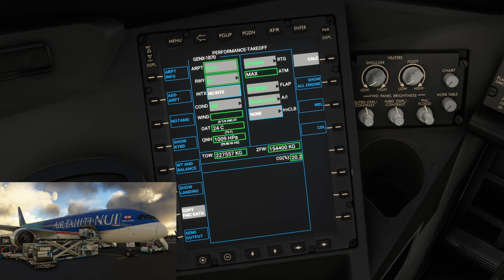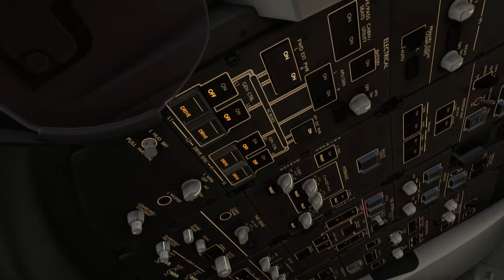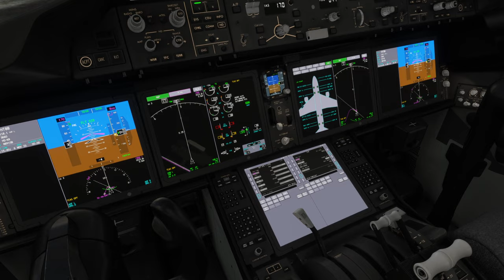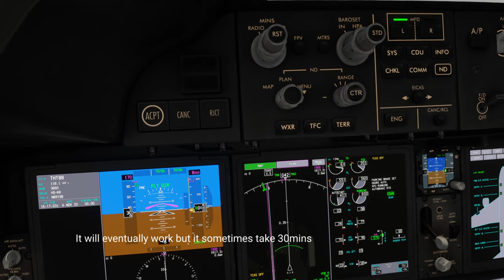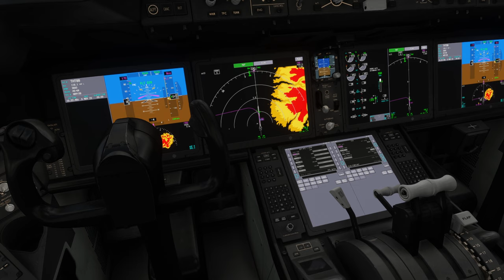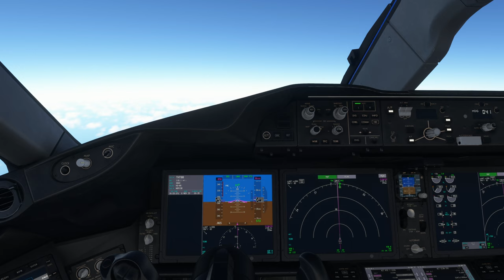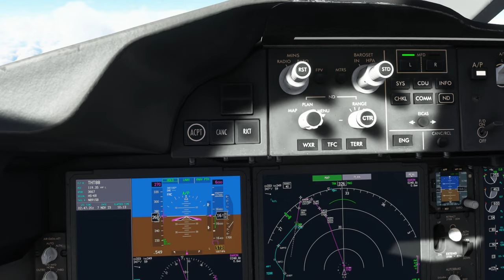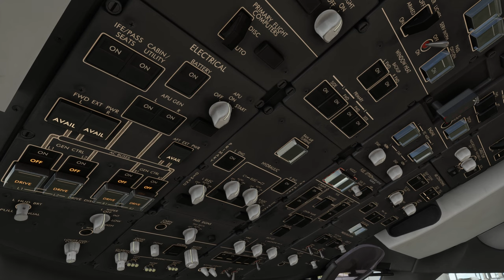FULL FLIGHT: Papeete - Tokyo. Air Tahiti Nui Boeing 787-9. Microsoft Flight Simulator 2020.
Welcome to a captivating flight simulation experience from Papeete, Tahiti to Narita, Tokyo on the esteemed Air Tahiti Nui Boeing 787-9! Join us as we embark on an exhilarating virtual journey across the Pacific Ocean, all brought to life in stunning detail through Microsoft Flight Simulator 2020. In this video, we'll explore three fascinating facts about both airports involved in this thrilling flight, so let's get started!Fact 1: Papeete, Tahiti (Tahiti Faa'a International Airport)As the main gateway to French Polynesia, Tahiti Faa'a International Airport (PPT) offers a unique and picturesque start to our journey.
Here are three intriguing facts about this captivating airport.
1. Location: Located in Papeete, the capital city of French Polynesia, Tahiti Faa'a International Airport is surrounded by breathtaking natural beauty. Nestled amidst lush greenery and crystal-clear waters, this airport provides a truly stunning backdrop for takeoffs and landings.
2. Cultural Immersion: Upon arrival at PPT, you'll be welcomed by the warm Polynesian hospitality and immersed in the vibrant local culture. From traditional music performances to art displays, Tahiti Faa'a International Airport offers a glimpse into the rich heritage of French Polynesia.
3. Paradise Awaits: As you explore the airport, you'll notice the unique blend of modern facilities and Polynesian charm. From duty-free shops offering local crafts and products to restaurants serving delicious Polynesian cuisine, PPT ensures that the journey begins in paradise.
Fact 2: Narita, Tokyo (Narita International Airport)As we continue our simulated flight, we make our way to Narita International Airport (NRT), one of Japan's busiest airports. Here are three intriguing facts about this bustling aviation hub:
1. Gateway to Tokyo: Situated approximately 60 kilometers east of central Tokyo, Narita International Airport serves as a major gateway to the vibrant metropolis. With excellent transportation links, it provides easy access to the city's iconic landmarks, cultural sites, and bustling streets.
2. Innovation and Efficiency: Narita Airport is known for its cutting-edge technology and efficient operations. From automated check-in systems to state-of-the-art security screening processes, this airport strives to provide a seamless travel experience for millions of passengers every year.
3. Cultural Experiences: Narita International Airport offers a range of cultural experiences for travelers during their layovers. From traditional tea ceremonies and sumo wrestling demonstrations to shopping for authentic Japanese souvenirs, NRT allows visitors to immerse themselves in the rich culture of Japan. Get ready to embark on an exciting virtual journey from the tropical paradise of Papeete, Tahiti, to the vibrant city of Tokyo, Japan, all from the comfort of your own home. With the Air Tahiti Nui Boeing 787-9 as our simulated aircraft, we'll witness breathtaking scenery and experience the thrill of flying in Microsoft Flight Simulator 2020. So sit back, relax, and join us as we soar through the virtual skies on this unforgettable adventure.